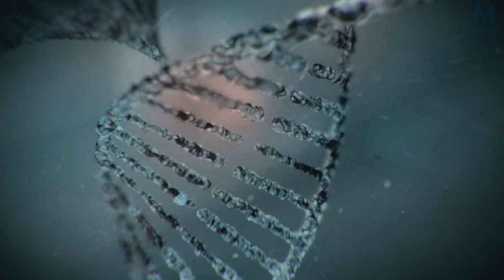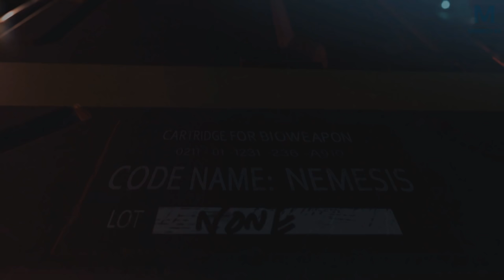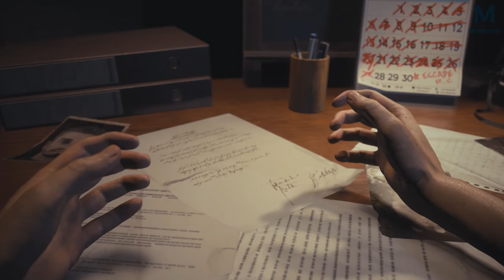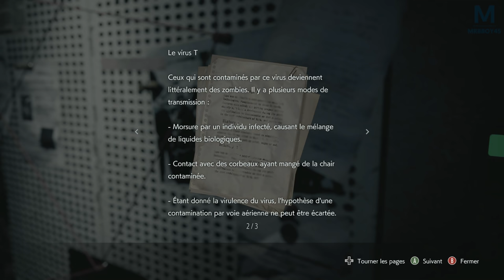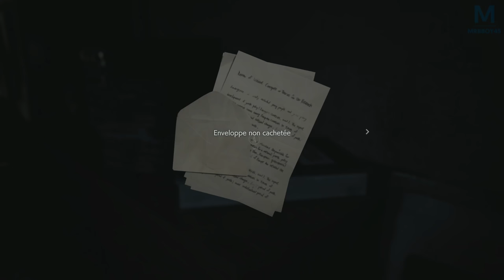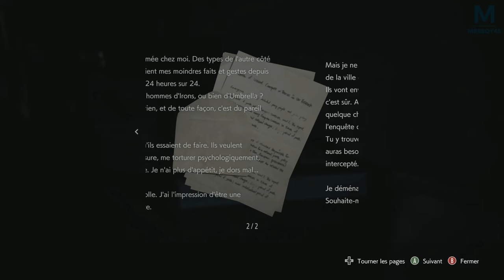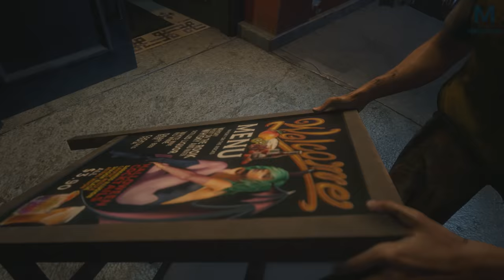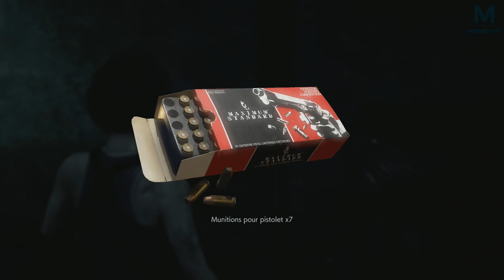RESIDENT EVIL 3 : RETOUR A RACCOON CITY | Episode 1